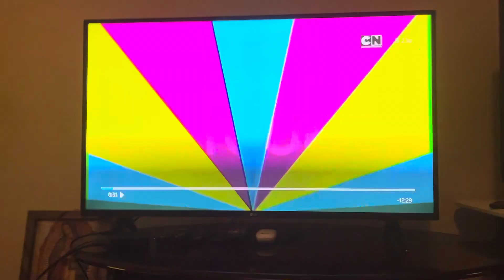Adult Swim Sign Off and Cartoon Network Sign On (May 2, 2024)